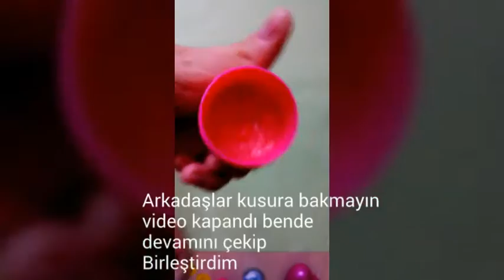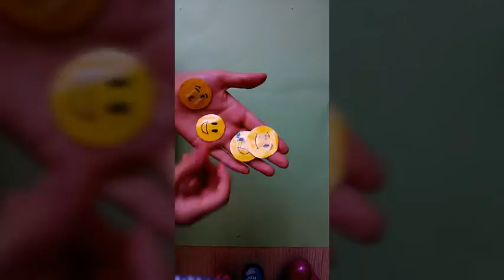DIYLARIM kendi yaptığım şeylerim |Dilara Tezcan